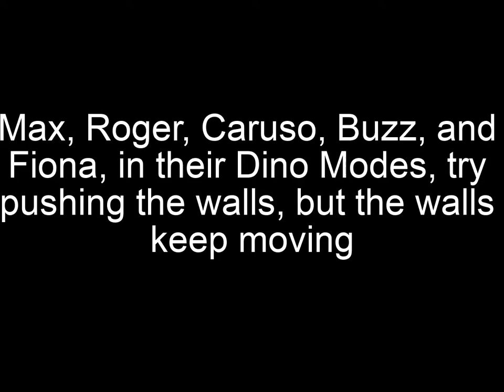Morgan's Adventures Of Robotboy - Robotgirl(Part 3)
Me as Morgan, Braxor, Rolf Maxwell, Roger Blair, Erwin Caruso, and Neil Buzzmati

Margarita Kil as Fiona Flagstaff

Jordan The Raptor as Max Taylor